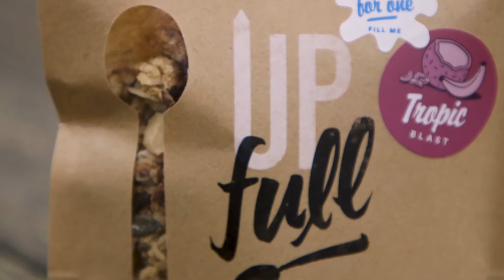Swoop Founders Series - Terence Lapidus, Up Full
We sat down with Up Full's founder and Chief Granola Officer, Terence Lapidus to hear all about his funding journey with Swoop.

Terence has brought out a range of delicious granolas after being inspired to start the business when he provided granola to the London barge community.

Swoop has been an integral part of Terence's funding journey, helping him secure £6,500 in funding recently to help with packaging.